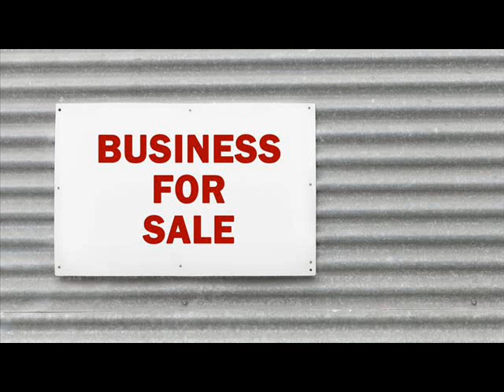Businesses For Sale Bernardsville Somerset New Jersey.wmv